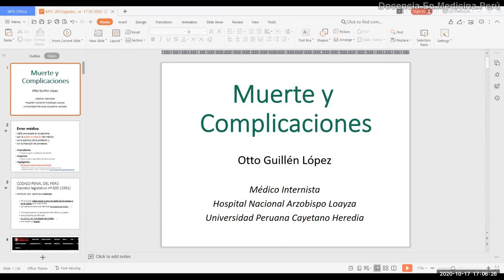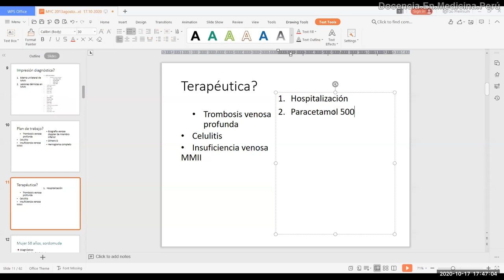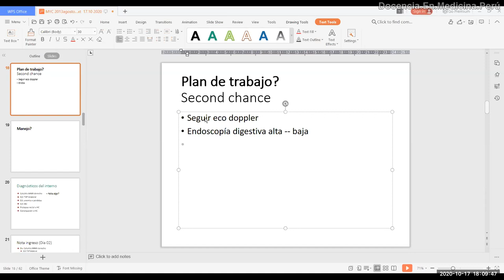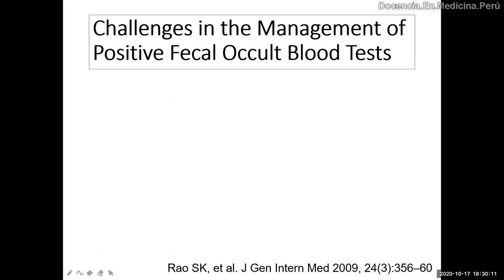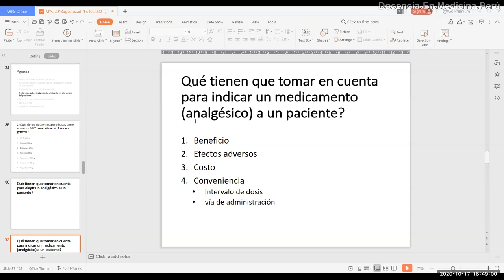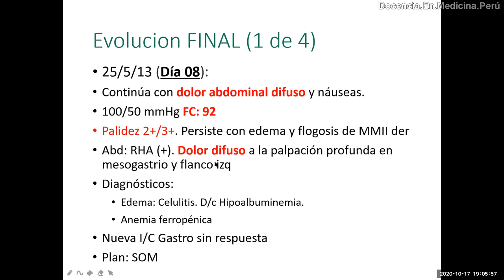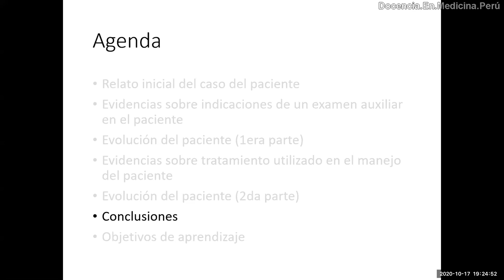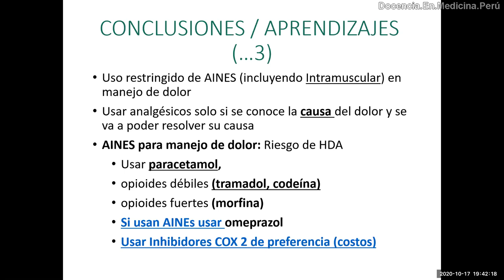Mujer de 59 años sordomuda con una complicación por uso de AINES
En base a un caso de una mujer sordomuda con dificultad para comunicarse y que se hospitalizó por un cuadro de edema y dolor de miembros inferiores, somos testigos de una complicación que pudo ser oportunamente prevenible .
Discusión y debate con alumnos de 6to año de medicina de la Universidad Peruana Cayetano Heredia (UPCH)
 17 0ctubre 2020

0:00 Agenda y Presentación del caso
1:29 Planteamiento de diferenciales, plan de trabajo y manejo (primera oportunidad)
19:22 Diagnóstico y manejo de médicos en emergencia
19:52 Exámenes auxiliares e historia clínica en piso de hospitalización
22:28 Planteamiento de diferenciales, plan de trabajo  (2da oportunidad)
35:53 Planteamiento de Manejo y redacción de terapéutica (reevaluación)
41:21 Diagnósticos y plan de trabajo de médicos en piso de hospitalización
42:30 Rendimiento diagnóstico del Thevenon en heces
47:04 Primeras evoluciones del caso en hospitalización
52:15 Causas más frecuentes de HDA en Lima, Perú y score AIMS65
56:48 Manejo farmacológico real recibido en el hospital
57:38 Analgesia de acuerdo a eficacia (NNT) - Tabla Oxford League
1:03:41 Riesgo gastrointestinal de utilización de AINES
1:12:41 Evolución final del caso
1:25:56 Omeprazol y prevención gastrointestinal en uso de AINES
1:28:17 Riesgos relativos de sangrado o perforación gastrointestinal según AINE
1:28:33 Conclusiones y recomendaciones